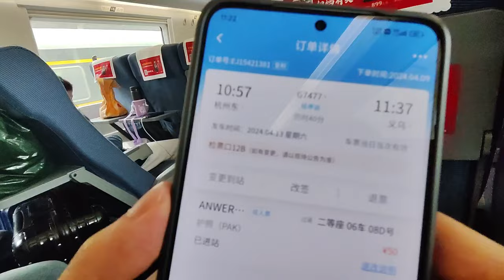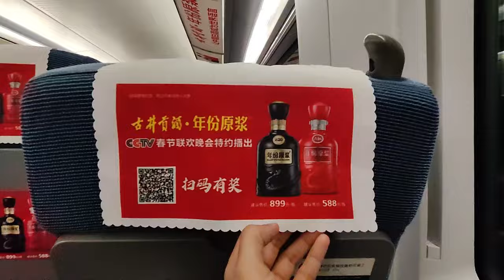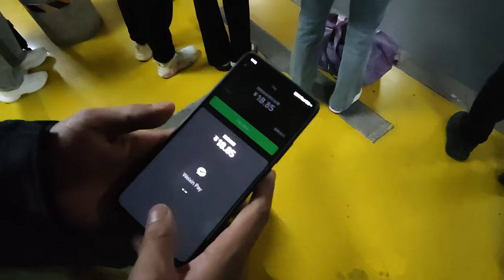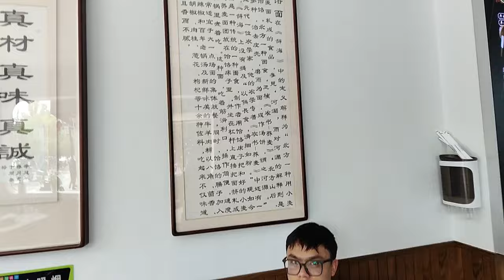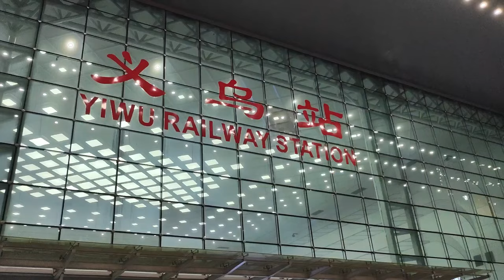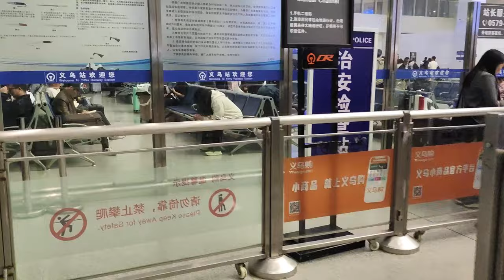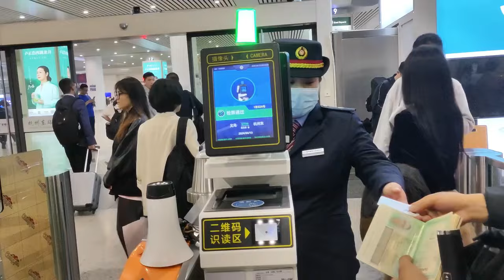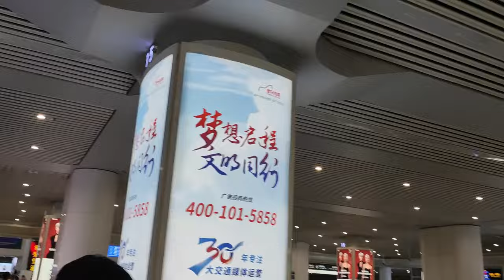Taking the Bullet Train in China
China high speed trains, also known as bullet or fast trains, can reach a top speed of 350 km/h (217 mph).
Over 2,800 pairs of bullet trains numbered by G, D or C run daily connecting over 550 cities in China and covering 33 of the country's 34 provinces.